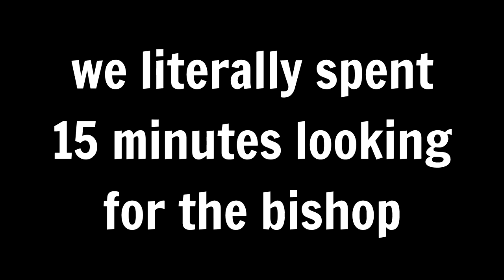Just Wonderful Game Design | Sonic '06 Part 8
Worse than kidney failure